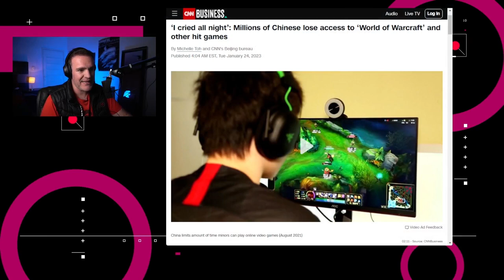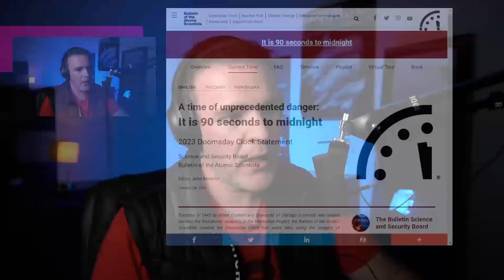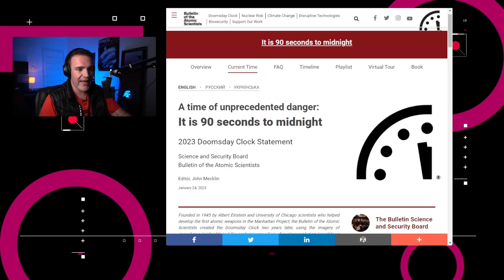Bancos buscan crear su billetera digital - NTX 294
Actualizan el Reloj del Apocalipsis, ClaroVideo actualiza su app de Android TV y se asocian bancos para crear su propia billetera digital.

Noticias:

00:15 Después de años sin que Claro Video actualizara su aplicación, finalmente llega a Android TV con compatibilidad para Chromecast.

00:36 En China, millones de jugadores no podrán acceder a los juegos de Blizzard Entertainment debido a que los servidores fueron suspendidos este martes ya que el acuerdo de licencia con el socio local, NetEase, caducó.

01:01 La empresa madre de LassPass, GoTo (previamente conocida como LogMeIn) advirtió este martes a sus clientes que la violación de datos ocurrida en noviembre de 2022 afectó a copias de seguridad cifradas que contenían información del cliente y una clave de cifrado para parte de esos datos.

01:32 Wells Fargo, Bank of America, JP Morgan Chase y otros cuatro bancos están trabajando en una nueva billetera digital que permite a los compradores pagar en línea con las tarjetas de crédito y débito que estén vinculadas. Esta billetera será administrada por Zelle.

02:07 El Boletín de Científicos Atómicos, el cual cada año marca la hora en el Reloj del Apocalipsis, actualizó la hora y nos encontramos a solo 90 segundos de nuestra perdición, al menos a nivel metáfora.

02:55 Análisis: Juntos en contra de Paypal y Apple Wallet